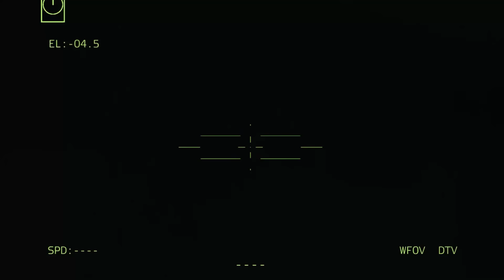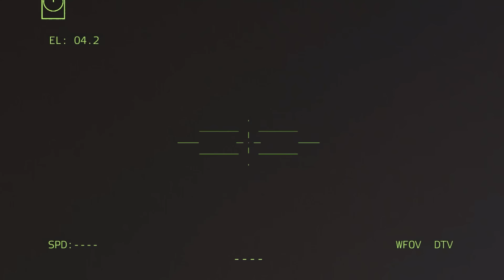ロシアにとって大惨事！ ロシア黒海艦隊の16万人の兵士がアメリカによって破壊された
これは Arma 3 ゲームプレイ ビデオです
シミュレーションのみであり、実際の生活ではありません。

このビデオは米国のコンテンツを使用して作成されました。 インタラクティブボヘミア」
「詳細については、 を参照してください。

このビデオでは、ロシアの軍艦、戦艦、c-ram、f16、ヒマール、T-90、T-72、URAL、TOW、ロシア燃料輸送隊、SU-57、ウクライナ、ロシア、イスカンデル、ヒマール、バイラクタル TB2 を見ることができます。 、ロシアの軍艦、およびその他のロシアの軍事装備

待ち伏せ 2022、戦争ロシア ウクライナ、対戦車部隊、対戦車、Arma 3 映画、Arma 3 映像、
Arma 3 ゲームプレイ、Arma 3 MOD、Arma 3、Arma 4、Arma iii、Arma 3、Arma Reforger、Arma 3 ゲームプレイ
装甲護送隊、ロシア バイラクタル、バイラクタル TB2、バイラクタル、ウクライナ バイラクタル、バイラクタル、ドローン映像、fps 148 ジャベリン、fim92、ゲーム理論、ゲーム、ゲームプレイ、ゲーム ニュース、ヘリコプター、ヘリコプター、ジャベリン ミサイル、ジャベリン、ka、ka-52 ヘリコプター vs fim-92 スティンガー、ka52、マシニマ、軍事シミュレーター、軍事シミュレーター、ミルシム、改造、NATO ミサイル、NATO、ウクライナ ロシア ニュース、ニュース、Nlaw ミサイル、Nlaw、米国技術レビュー、ミサイル、ウクライナ ロシア ニュース、ウクライナ ロシア戦争、 スネークアイランド、潜水艦、船、ドローン、戦闘、ヘリコプター、インタラクティブビデオ、F-35、複数、ミグ29、ロシアウクライナ、ロシア、ラスランド、スパグ、軍隊戦車、スティンガーミサイル、スティンガーミサイル、射手座、空爆サイレン、戦闘機 戦闘機、無人機、t-80、t-90、t90official、戦車、特殊部隊の経歴、ウクライナ無人機、ウクライナニュースロシア、ウクライナニュース、ウクライナニュース、ウクライナ戦争、ウクライナ、ウクライナ戦争、、、評価とニュース評価 装甲ファイルと鉄道ファイルは ke 装甲射撃 a b のみにリストされています。